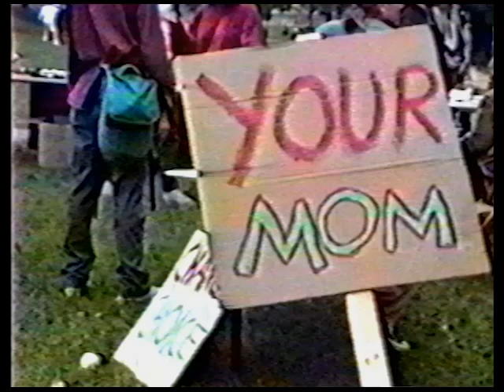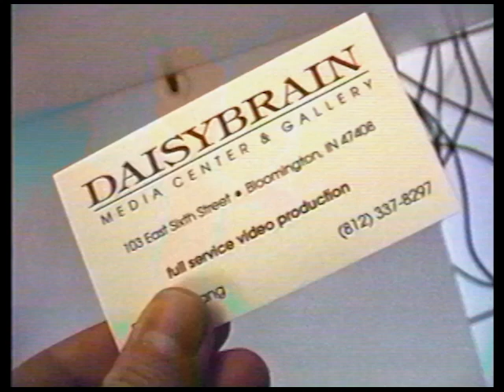Eric & Rachel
Another video portrait from "Love on the ROX."